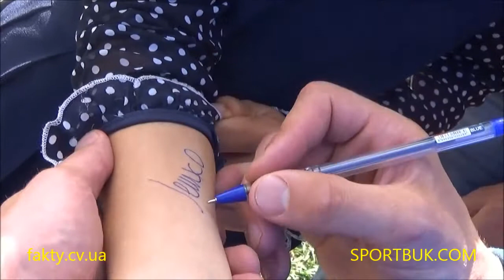Спортивне свято Do like OLYMPIANS на Буковині 7.04.2016 р.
Олімпійська руханка, смт. Глибока.